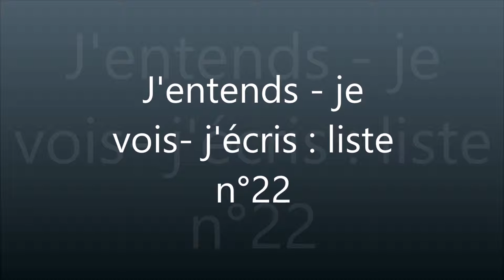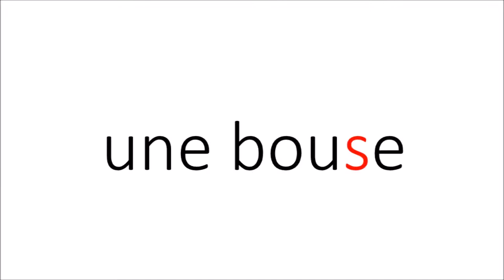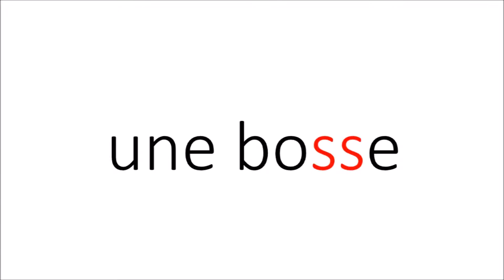J'entends je vois j'écris n°22